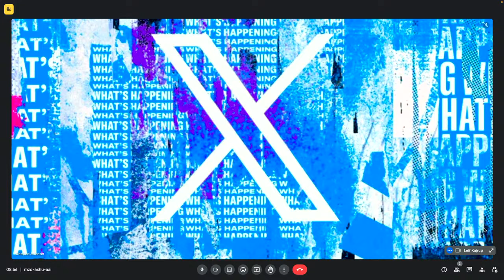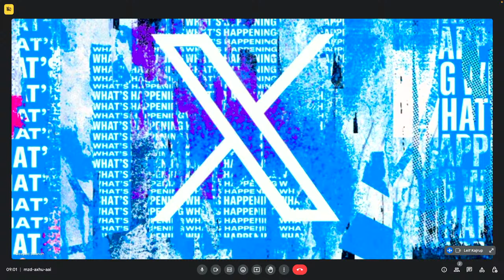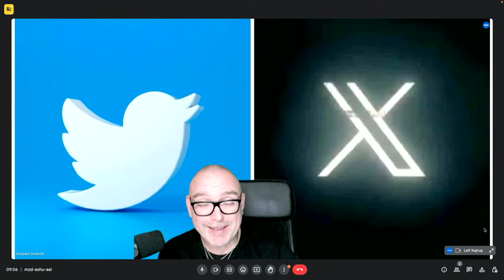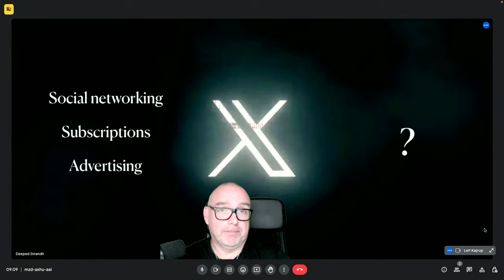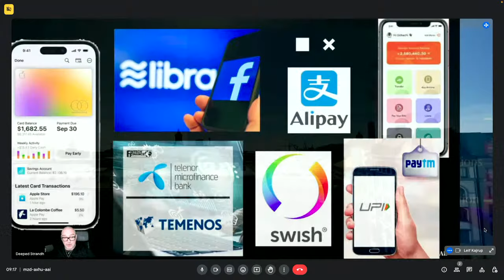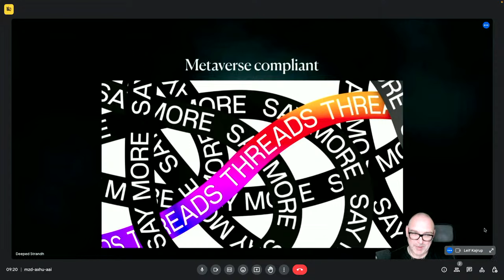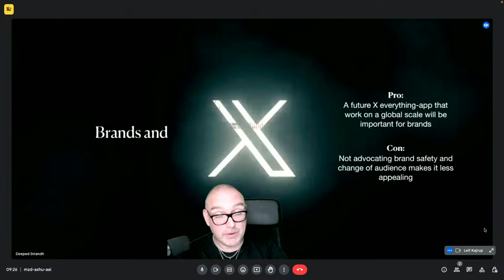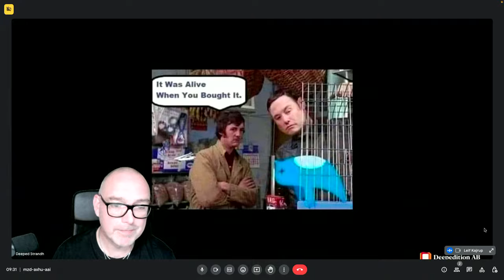Trendspaning om sociala medier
♥️ OM EVENTET
Välkommen till en inspirerande trendspaning om det hetaste inom sociala medier just nu tillsammans med sociala medier-experten Deeped Niclas Strandh.

Goto 10 är en start- och mötesplats för internetrelaterade frågor som drivs av Internetstiftelsen. Här kan du gå på evenemang fysiskt eller online, arrangera egna, eller sitta och arbeta kostnadsfritt i vår öppna yta. Vi sänker trösklarna för alla som vill utveckla sig eller sin idé och möjliggör för alla som vill dela med sig av sin kunskap inom ämnen som driver internet framåt